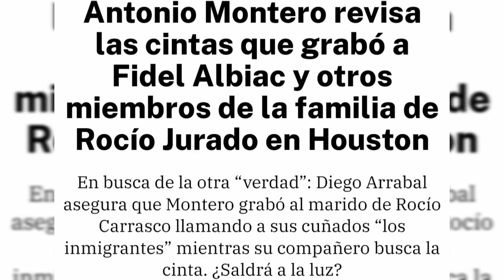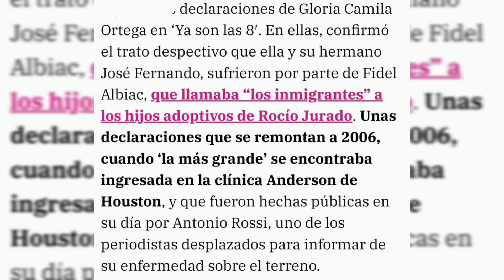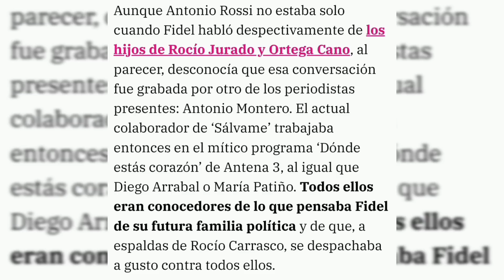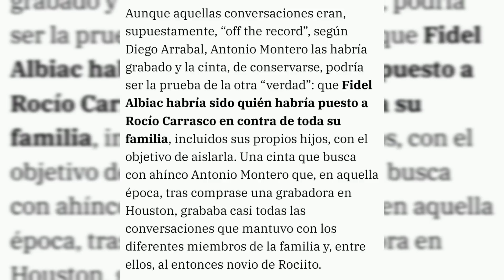TERRIBLES GRABACIONES...Antonio Montero podria desenmascarar a Rocio Carrasco y Fidel?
SEGUN CUENTAN EN LA EPOCA EN LA QUE rociojurado ESTUVO INGRESADA EN LA RECTA FINAL DE SU ENFERMEDAD EN houston ANTONIOMONTERO QUE ERA UNO DE LOS PERIODISTAS QUE CUBRIA LAS NOTICIAS PARA antena3 PODRIA TENER GUARDADAS UNA GRABACIONES QUE DEJARIAN EN MUY MAL LUGAR AL MARIDO DE rociocarrasco Y SE PODRIAN LLEGAR A ENTENDER MUCHAS COSAS